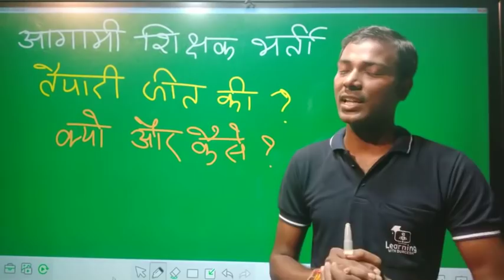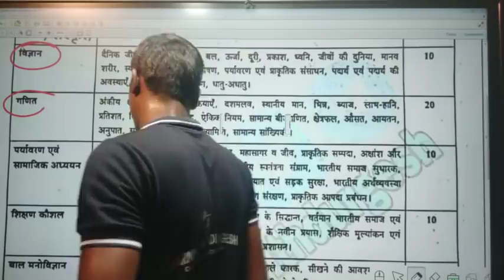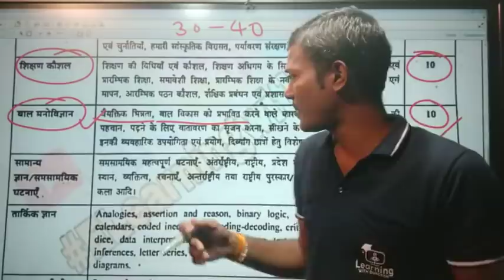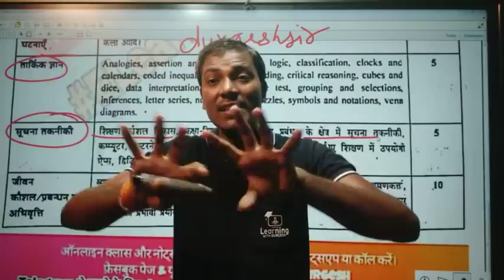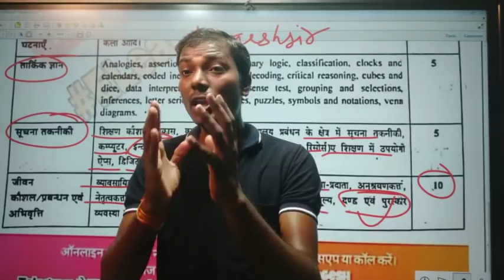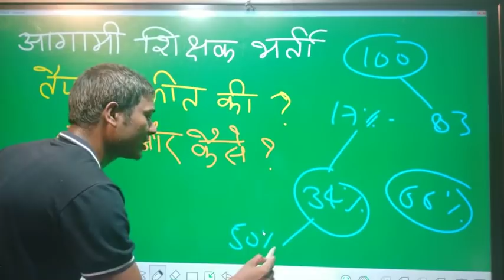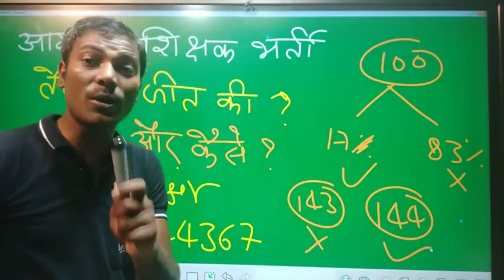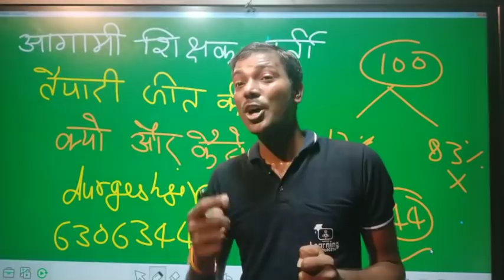आगामी शिक्षक भर्ती की तैयारी क्यों औऱ कैसे ?